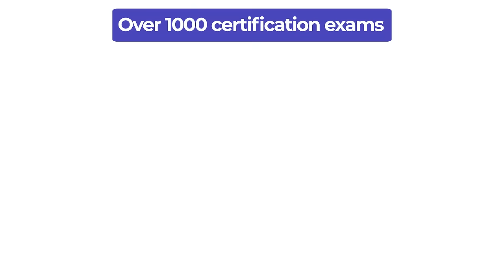Pass Your Certification Exams. 100% Real Questions, Accurate Answers. 98.4% Pass Rate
Everything you need to prepare and quickly pass the tough certification exams at the first Attempt!